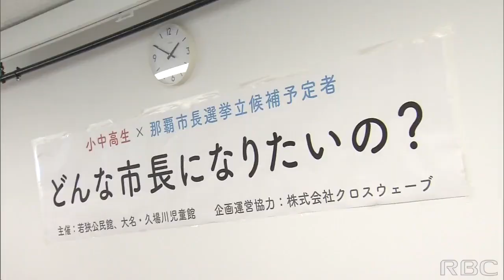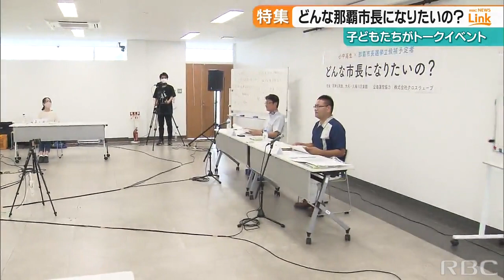『どんな市長になりたいの？』子どもたちが聞きたい那覇市の未来像 候補者らの思いは伝わる？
今月16日に告示される那覇市長選挙戦は、翁長雄治（おなが たけはる）さんと知念覚（ちねん さとる）さんの事実上の一騎打ちになる見通しです。告示を前に那覇市に住む子どもたちが2人に直接質問を投げかけ、自分たちの住むまちや政治について考えを深めました。2022/10/05

【那覇市長選挙2022】候補者情報など
沖縄県内選挙クローズアップHPにて掲載！